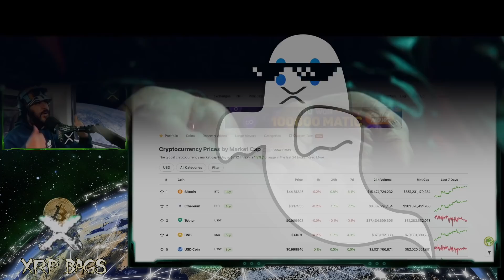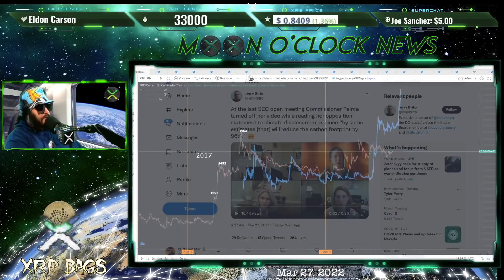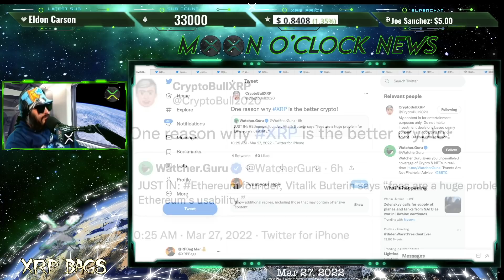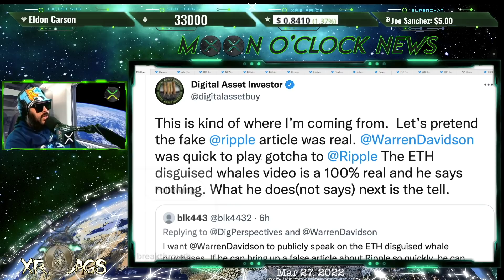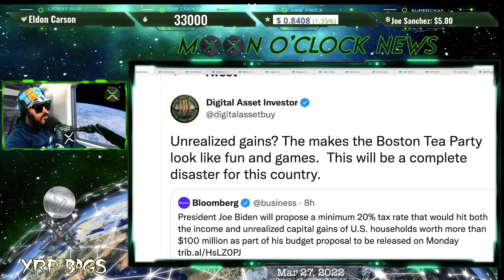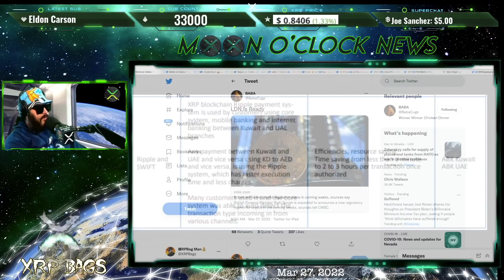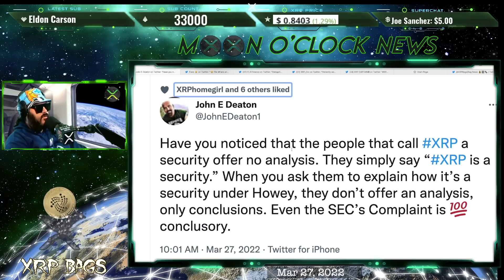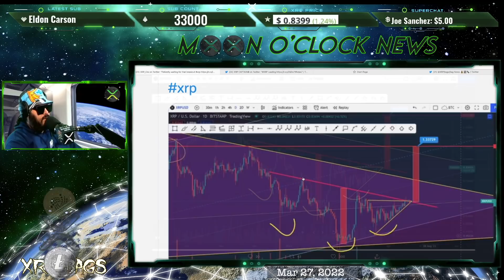RIPPLE/XRP NARRATIVE HAS CHANGED OVERNIGHT!! XRP READY SET ALT SEASON!! ISO 2022 ADOPTION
🔒 D'CENT Biometric Wallet | HOLD XRP XLM XDC FLARE SGB EXFI

🔒 D'CENT Biometric Wallet 2X Package (Bag Man Discount-$129 OFF)

(News, Crypto, Music, DLT, Blockchain, Staking, Wealth)
XRPBAGS.CRYPTO

rwyQBZ56Eiu2RrfUx3oy6QXmMThTaoFJJ5
◽ Keep Crypto Safe | Hardware Wallets (**My Recommendations)
🔒 D'CENT Biometric Wallet (With Bag Man Discount)